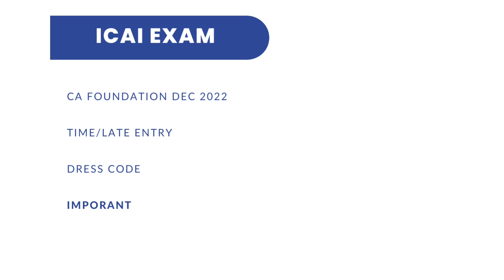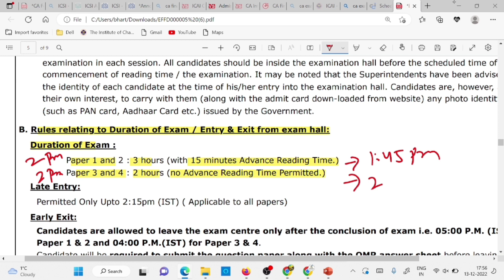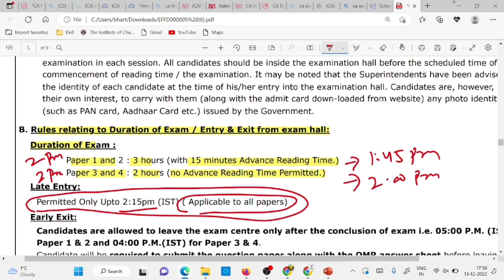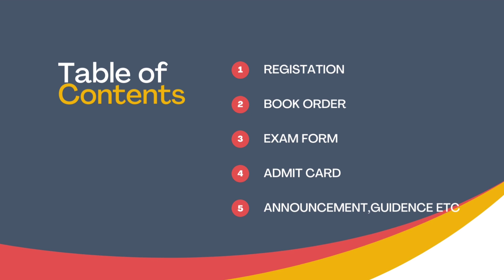ICAI very Urgent Announcement | ICAI Exam December 2022 | CA Foundation December 2022 | Don't skip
ICAI very Urgent Announcement | ICAI Exam December 2022 | CA Foundation December

exam center pe kya kya leke jana 👇
🔴ICAI Big Instruction CA Foundation Dec 2022 | Checklist For CA Exam | Documents, Stationary | Safety

🔴ICAI New Instructions | How To Fill CA Foundation Descriptive Answersheet | CA Foundation Dec22 Exam

🔴ICAI New Instructions | How To Fill CA Foundation MCQ Answersheet | CA Foundation December 2022 Exam

1) icai Important Announcement
2) ca foundation December 2022
3) ca foundation november 2022
4) ca foundation December 2022 dress code
5) ca foundation boys dress code
6) ca foundation girl dress code
7) ca foundation December 2022boys dress code
8) ca foundation December 2022 girl dress code
9) ca foundation December 2022 exam timings
10) ca foundation exam late entry
11) icai today announcement
12) chartered studies

UPDATE
ANNOUNCEMENT
NOTIFICATION

Electronic products 🔥
My mic 🎤 👇🏼
My tripod 👇🏼
My new phone 📱👇🏼
My new laptop 👇🏼
Best laptop under 30k 👇🏼
Best calculator for CA Student 👇🏼